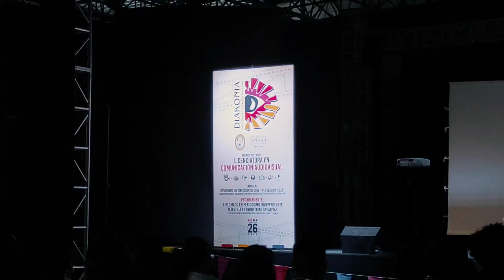Código Vida 2024 - Presentación Feria Internacional del libro (6 y 7 junio)